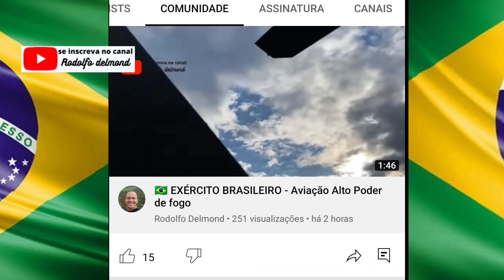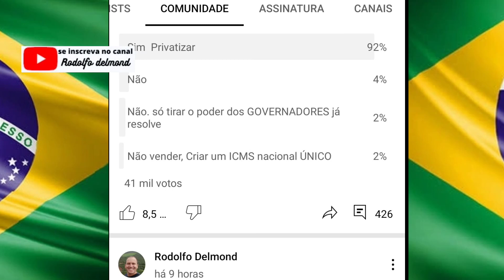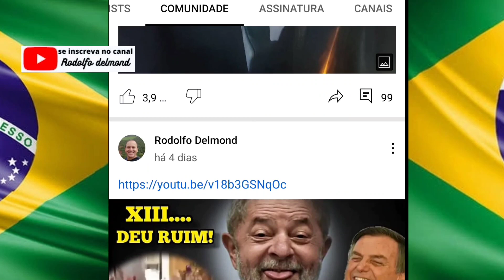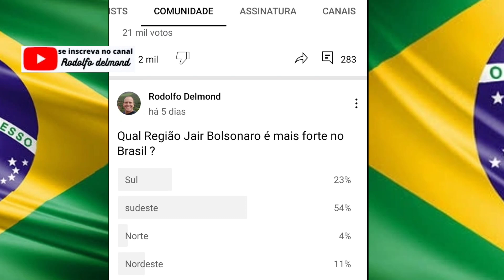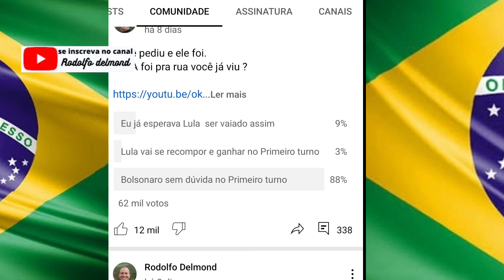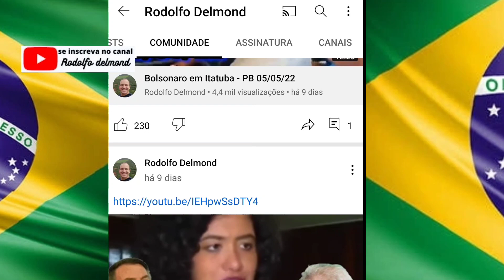Enquete maluca - Bolsonaro lidera em todas pesquisas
seja bem bem vindo ao canal